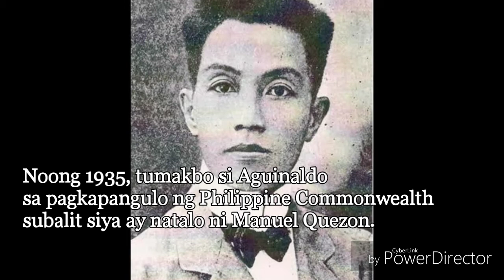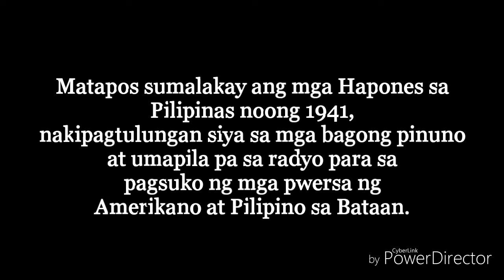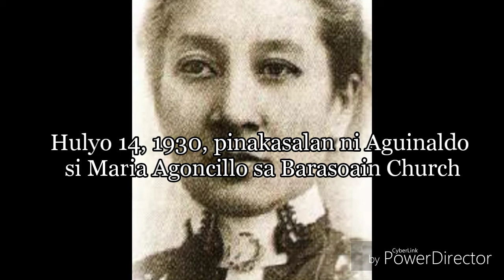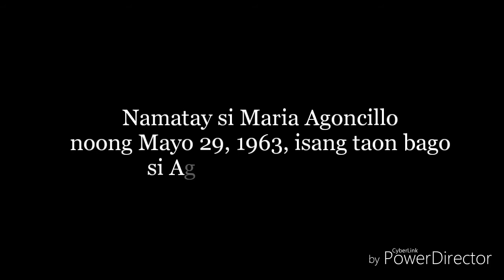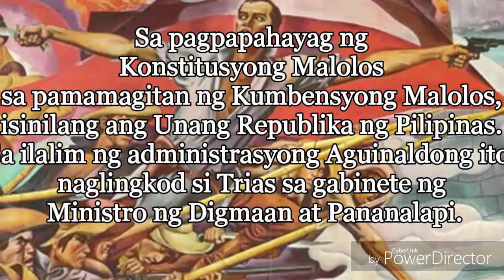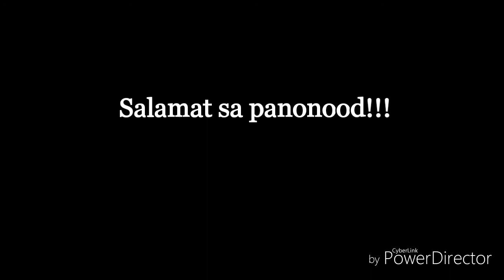Pres. Emilio Aguinaldo and MAriano Trias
Project in MAKABAYAN 6 by Siekha M. Calandada